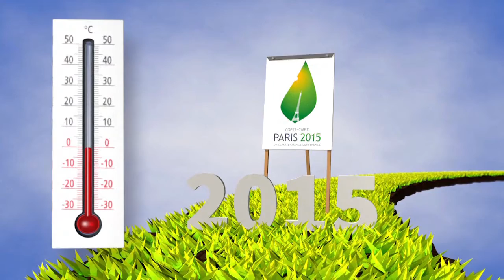A history of UN climate talks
Signs are mounting that US President Donald Trump's administration may stay in the landmark Paris climate change accord of 2015, under pressure from big business and public support for the agreement. Videographic about the history of UN climate talks.VIDEOGRAPHIC